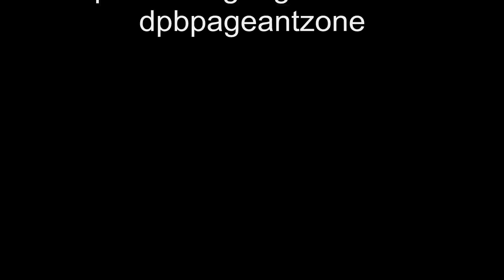Miss Tiffany's Universe 2012 - The Finals - Part 1 - Opening Sequence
Miss Tiffany's Universe 2012 - The Finals - Part 1 - Recorded on May 4th 2012 at the Tiffany Theatre in Pattaya City, Thailand. Opening sequence and performances by Miss Tiffany's Universe 2011.  The 30 contestants make their first appearance on stage.  Also included are performances from The Tiffany Show.